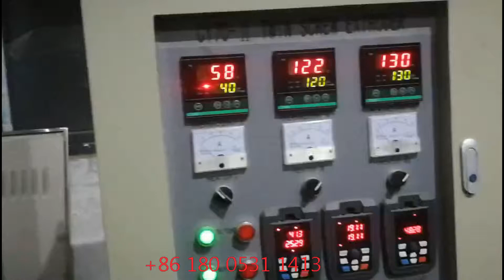Long Needle Bread Crumbs Process Line